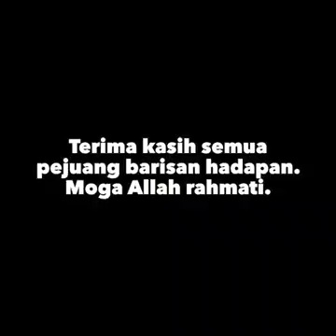Covid19: ustaz ebit liew menderma Dan membantu